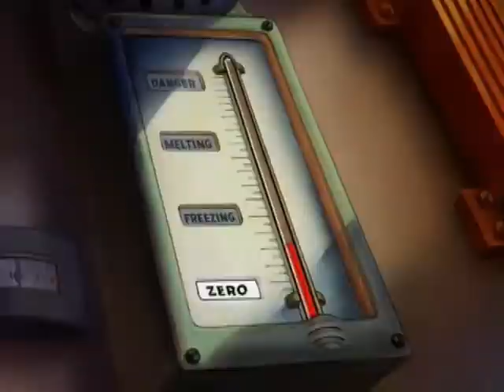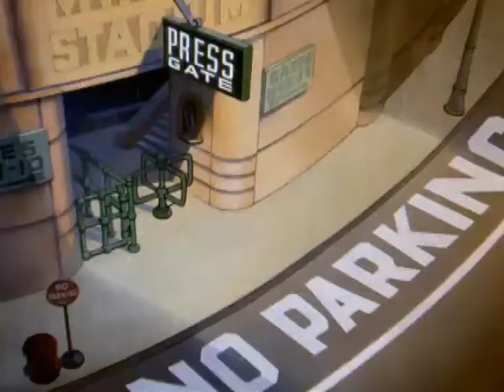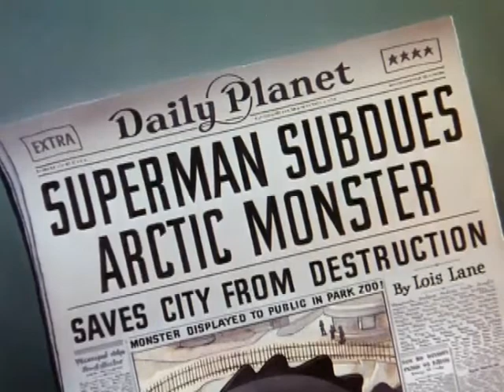Superman The Arctic Giant | Humbaa.com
The Arctic Giant (1942) is the fourth of seventeen animated Technicolor short films based upon the DC Comics character of Superman, originally created by Jerry Siegel and Joe Shuster. This animated short was created by Fleischer Studios. The story runs nine minutes and covers Superman's adventures defeating a Dinosaur-esque monster that terrorizes the city. It was originally released February 27, 1942.Of note is that Superman mostly leaps great distances in this film and flies only once.